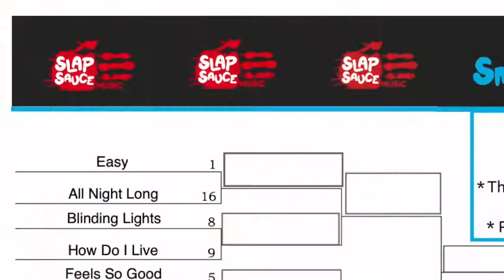Tuba March Madness!!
Thanks to popular demand, we're rolling out all new Slapsauce merch designs for the Spring and Summer months. Soon you'll be able to get ladies' crewneck tees, unisex tank tops, and more!

To celebrate, we're having a grand tournament of 64 Smooth Tuba Tuesday videos from our entire catalogue, all of them competing head-to-head in NCAA tourney-style matchups for the right to be crowned "Smoothest of All Time". And we want you, our loyal viewers to help us choose the winner!

Click the link at the bottom to fill out your official Smooth Tuba March Madness bracket, and submit it to us for your chance to win free merch! If you don't want to fill out an entire bracket, there's also an option to fill out a 5-minute survey instead.

We'll announce the contest winners and the tournament results during a special event to be broadcast on Tuesday, March 30 at 6PM Central Time.

Let the madness begin!